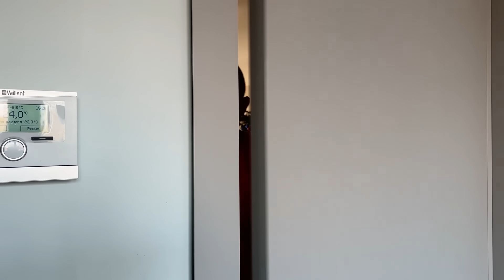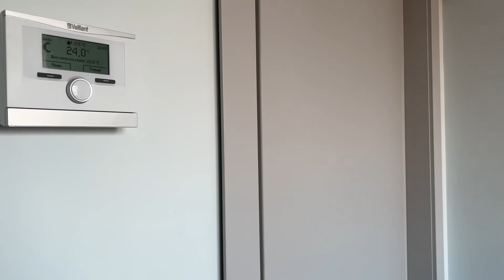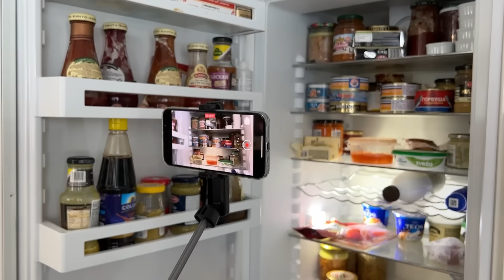ЧТО ЕСЛИ У ТЕБЯ ПОЯВИЛСЯ iPhone 13. БРОС ШОУ